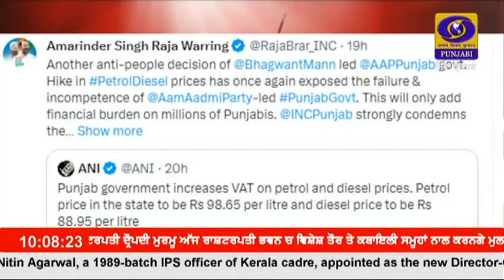ਪੰਜਾਬ ਕਾਂਗਰਸ ਦੇ ਪ੍ਰਧਾਨ ਅਮਰਿੰਦਰ ਸਿੰਘ ਰਾਜਾ ਵੜਿੰਗ ਨੇ ਪੈਟਰੋਲ ਅਤੇ ਡੀਜ਼ਲ ਦੀਆਂ ਕੀਮਤਾਂ ਚ ਵਾਧੇ ਦੀ ਨਿਖੇਧੀ ਕੀਤੀ